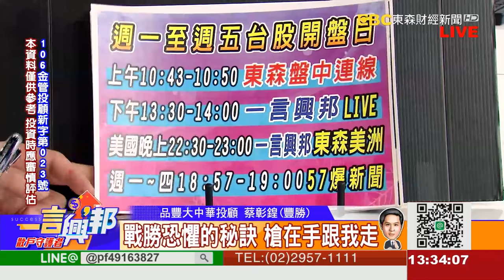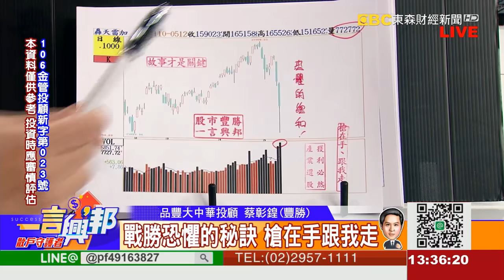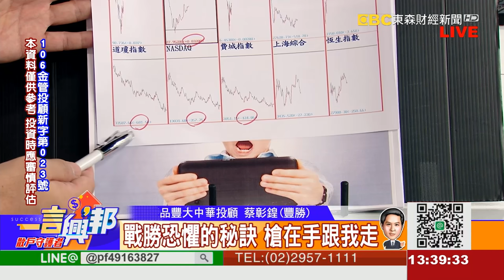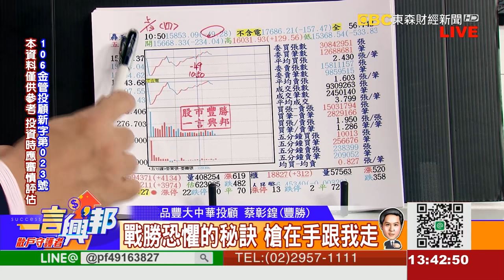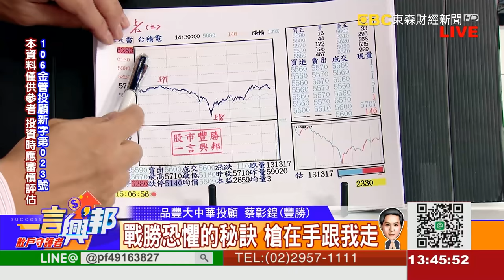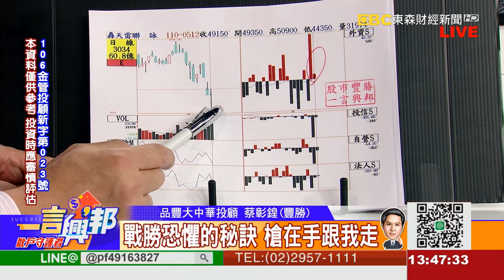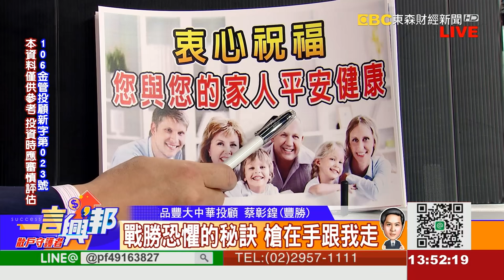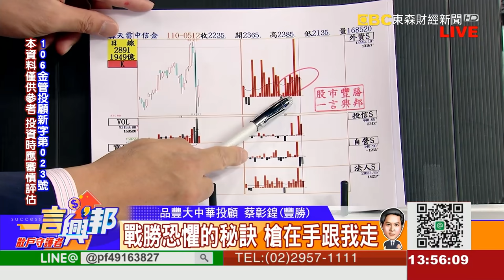戰勝恐懼的秘訣 槍在手跟我走《一言興邦》蔡彰鍠(豐勝) 20210513